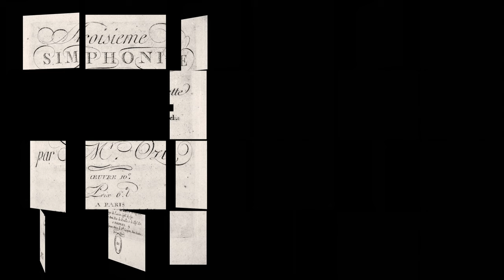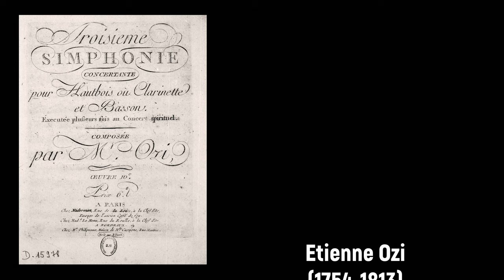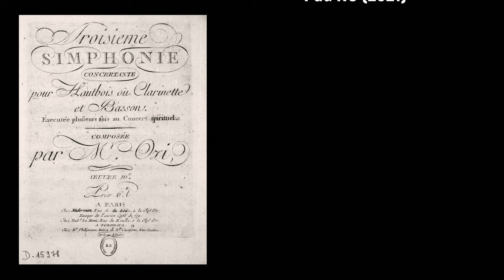Etienne Ozi (1754-1813) - Troisieme Simphonie concertante, œuvre 10 (c.1800)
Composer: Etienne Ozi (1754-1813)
Work: Troisieme Simphonie concertante pour hautbois et un basson, œuvre 10 (c.1800)
Performers: Dmitry BuIgakοv (oboe); VaIеry Pοpοv (bassoon); Chamber orchestra; VyachеsIav VaIееv (conductor)

Drawing: Jean-Baptiste Morret (fl. 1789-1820) - Caffeé Des Patriotes (1792)

Etienne Ozi [Ozy]
(Nîmes, 9 December 1754 - Paris, 5 October 1813)

French bassoonist and composer. He was not (as has been suggested) a son of the composer Pierre Iso (or Yzo), nor did he ever use the pseudonym ‘Yzo’. His parents were Marie Piala and Louis Ozy, a carder of floss silk. He received his early musical experience from a military ensemble, but settled in Paris in 1777, where he studied with Georg Wenzel Ritter. His 1779 debut at the Concert Spirituel won the effusive praise of the Parisian press. His 36 appearances over 12 years performing there included 19 performances of his own works. He was known for his concertos, symphonies concertantes and pedagogical pieces. His works were influential in the development of the bassoon and remain a staple of the classical bassoon repertoire. Ozi's Nouvelle Méthode de basson (1803) was regarded as one of the first complete instructional materials for the bassoon, which was at the time still seven-keyed, as compared to the far more complex modern instrument. The technical demands of Ozi's literature spurred on its development; instrument maker Carl Almenräder in particular used his compositions to direct further development of the bassoon in his development of the key mechanism. The Méthodes were adopted by the early Paris Conservatory as a course of study, containing "detailed principles for the study of the bassoon, exercises in all keys with bass accompaniment, twelve sonatas of progressive difficulty, thirty scale variations and forty-two caprices. It also includes instructions on caring for the instrument, and methods of making the reeds."